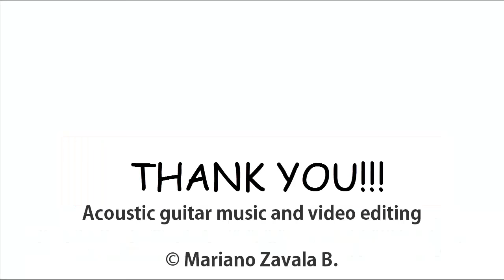Origami Tree Frog (Satoshi Kamiya)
How to make a Tree Frog in Origami
Designed by Satoshi Kamiya

◆ Difficulty level: Complex
◆ Recommended paper: a Two tissue paper 50 x 50 cm